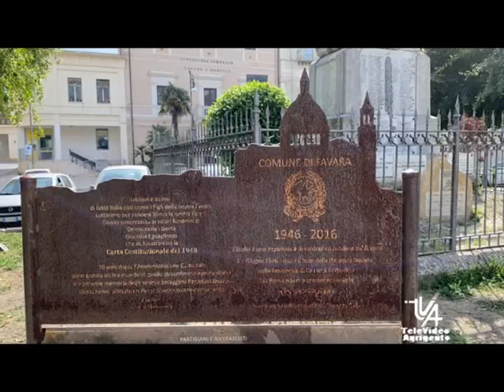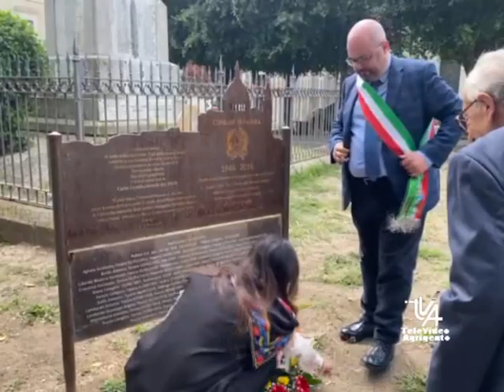Favara ricorda il 25 Aprile giorno della liberazione